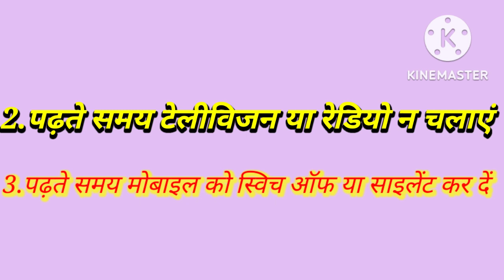पढ़ते समय ध्यान रखने योग्य बातें ⏰ 📝 पढ़ते समय ये बातें जरुर याद रखें ,⏰📝📗🧑‍🏫🕗पढ़ते समय मेरी बातें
पढ़ते समय ध्यान रखने योग्य बातें ⏰ 📕📗📝🖍️⏰ पढ़ते समय ये बातें जरुर याद रखें ,⏰📝📗🧑‍🏫🕗

पढ़ते समय ध्यान रखने योग्य बातें

पढ़ते समय ये बातें जरुर याद रखें

ज्ञान दर्पण देशनामा

बुध्दिमान होने के लिए

पढ़ते समय मेरी बातें जरुर याद रखें

total education life

total education life

पाकिस्तान में जन्मे लोग भारत में प्रसिद्ध हुए सामान्य ज्ञान/General knowledge questions and answers

What are some good general knowledge questions?

सामान्य ज्ञान

Who is the Father of our Nation? ...

Who was the first President of India? ...

Who is known as Father of Indian Constitution? ...

Which is the most sensitive organ in our body? ...

Giddha is the folk dance of? ...

Which is the heavier metal of these two? ...

Who invented Computer?

General Knowledge Questions Every Student Should Know

GK Questions
Who was the first Prime Minister of India? ...
Who invented Computer?
More items...•19-May-2019
More results
Who is called Father of GK?
General Knowledge Quiz 1
What is a group of crows called? ...
Compared to their body weight, what animal is the strongest - Dung Beetle, Elephant, Ant, Cow? ...
How many dots appear on a pair of dice? ...
Which is the only body part that is fully grown from birth? ...
What is acrophobia a fear of? ...
In what country was Elon Musk born?
More items...•05-Jan-2022
100+ Fun General Knowledge Quiz Questions 2022 - Mentimeter
More results
What are the top GK questions with answers?
It gives the students a chance to enhance their knowledge of various national and international events of the world. General Knowledge or GK plays a major role in every students' life as most of the competitive exams ask various questions based on general knowledge.
GK Topics, Facts, General Knowledge Question & Answers - ...
More results
What is basic general knowledge?
What are fun quiz questions?
Which is the best general knowledge?
What is Indian general knowledge?
What are the top five GK questions?
Who is GK mother?

genral_knowladge